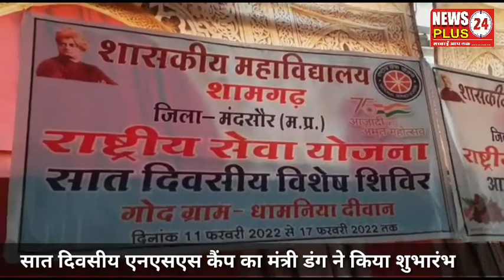शामगढ़ महाविद्यालय का सात दिवसीय एनएसएस का शुभारंभ मंत्री डंग ने किया